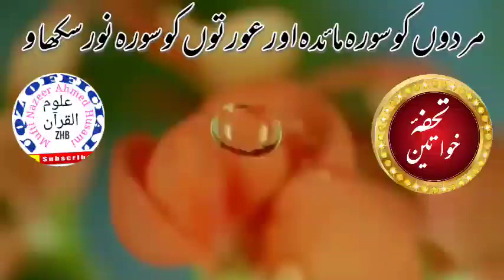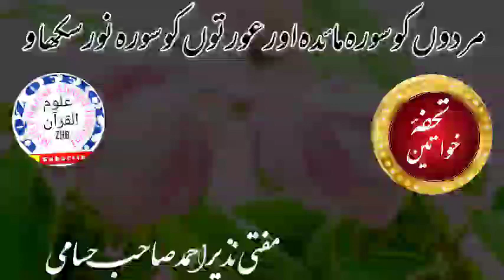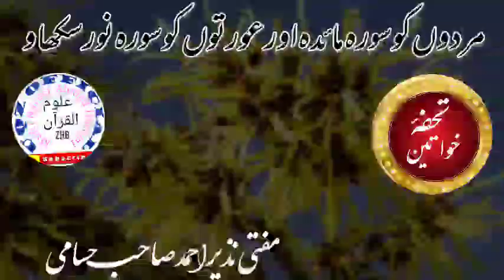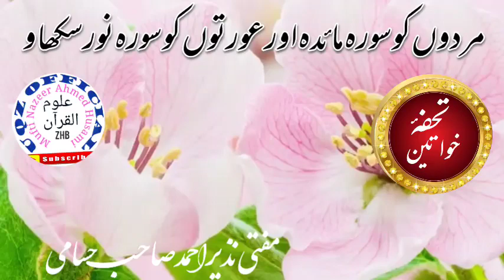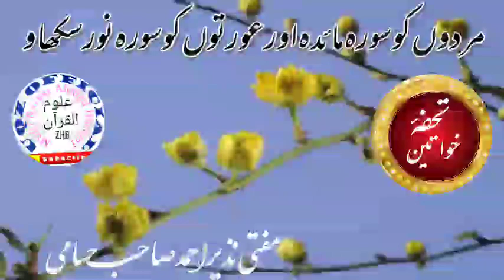Mardon Ko Sure Maida Ourtun Ko Sure Noor Sikhawo Mufti Nazeer ahmed sab